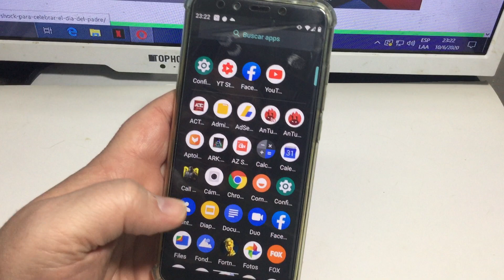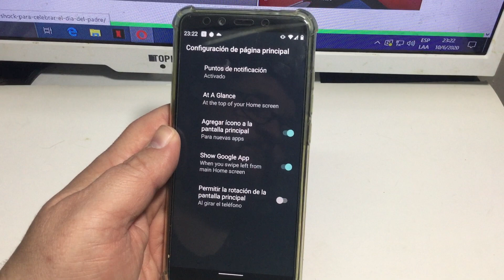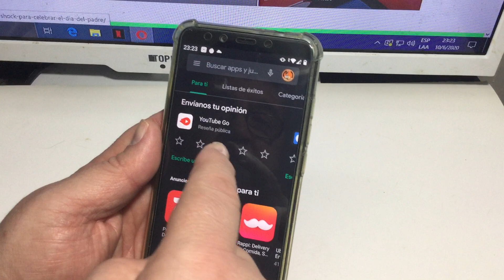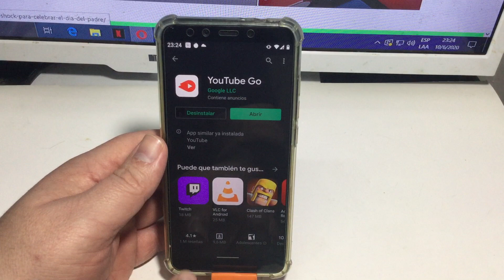Impide crear acceso directo en Android en apps nuevas.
No agregues acceso directo a tu escritorio por cada aplicación instalada.